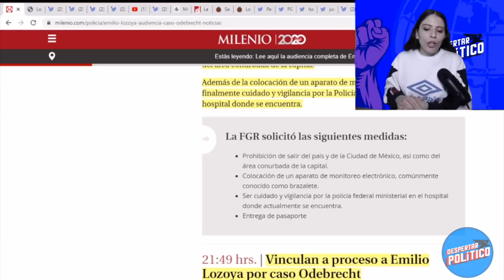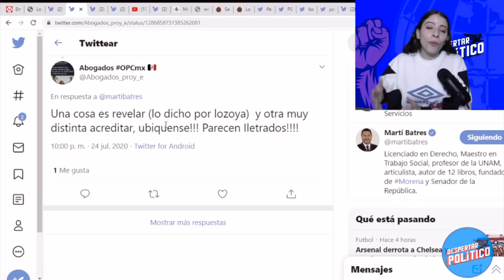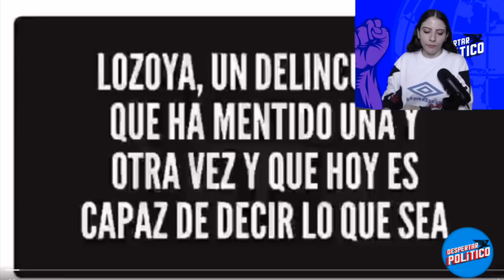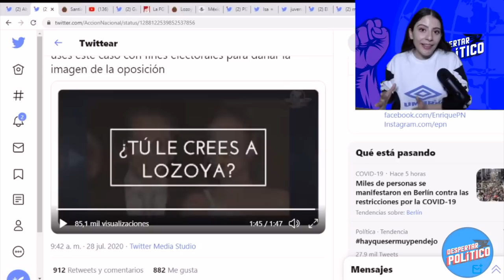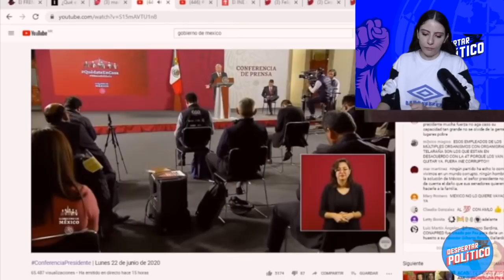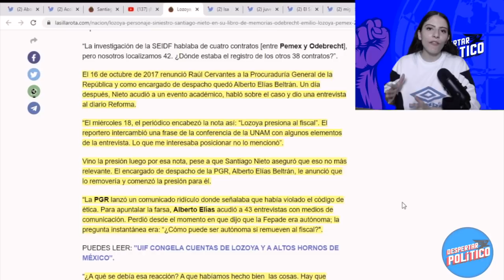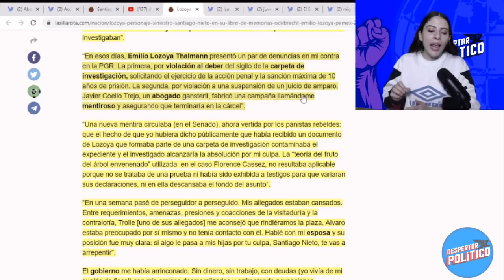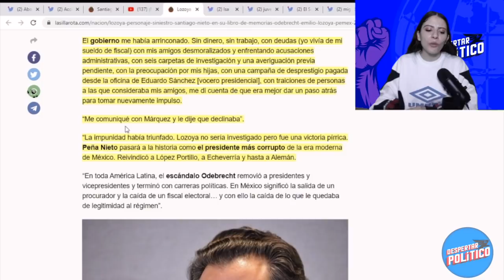Lozoya Quiere negociar de nuevo con Gertz Manero ¡Se Quiere Quitar Brazalete a Cambio De Esto !